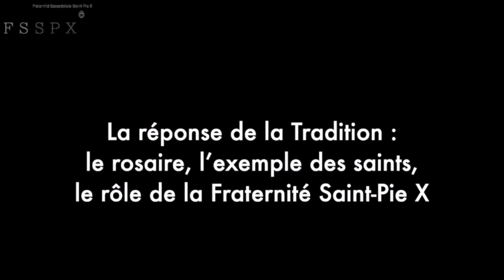Conférence de l’abbé Pagliarani : la réponse de la Tradition au naufrage conciliaire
Le 18 janvier 2020 s’est tenu à Paris le congrès du Courrier de Rome en collaboration avec DICI, la lettre d’information de la Fraternité Saint-Pie X. Sur fond de synode sur l’Amazonie, de collégialité et de chemin synodal allemand, les travaux s’efforçaient de répondre à cette grave question : « Y a-t-il aujourd’hui un risque de schisme dans l’Eglise ? »

En conclusion, le Supérieur général de la Fraternité Saint-Pie X  a exposé quelle devait être la Réponse de la Tradition à l’ecclésiologie conciliaire. Revenant sur l’enseignement de l’encyclique du pape François Laudato si’, l’abbé Davide Pagliarani a montré en quoi le pape actuel s’inscrivait dans la continuité du concile Vatican II tout en apportant ses propres ajouts, des nouveautés qui accélèrent l’autodestruction de l’Eglise en rendant quasiment impossible la vie catholique.

Mention légale:

Les vidéos, audios, textes et images de ce compte appartiennent à l'association cultuelle "FRATERNITE SACERDOTALE SAINT-PIE X" et ne peuvent être copiés, republiés, stockés dans un système de recherche et d’extraction de données ou encore reproduits ou transmis, sous quelque forme et par quelque moyen que ce soit, sans l’autorisation écrite de l'association cultuelle "FRATERNITE SACERDOTALE SAINT-PIE X".